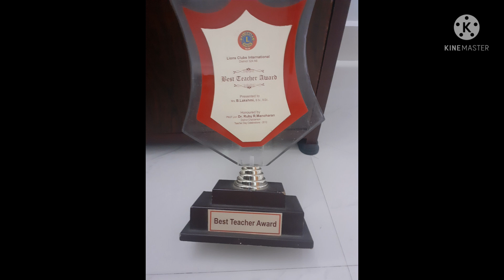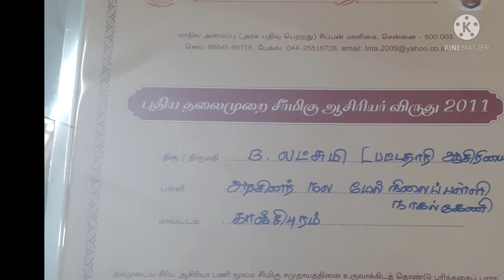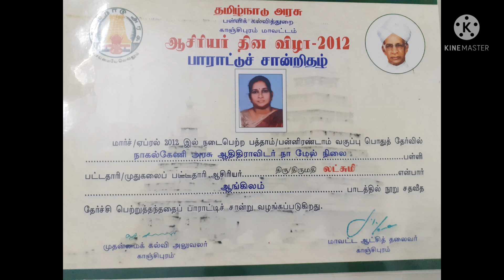21 July 2021